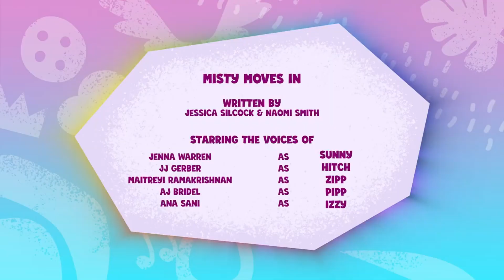My Little Pony Tell Your Tale S1 E65 Misty Moves In Русская Озвучка